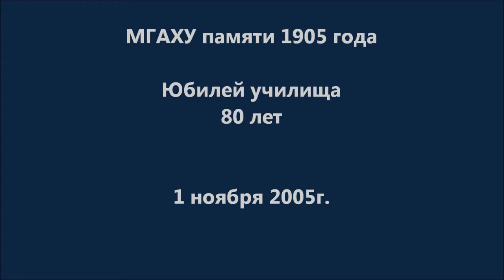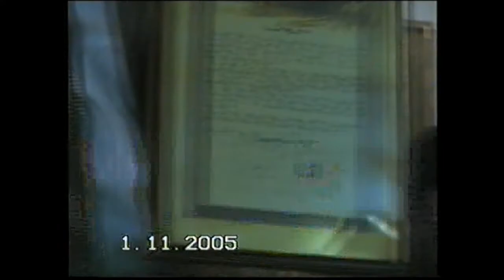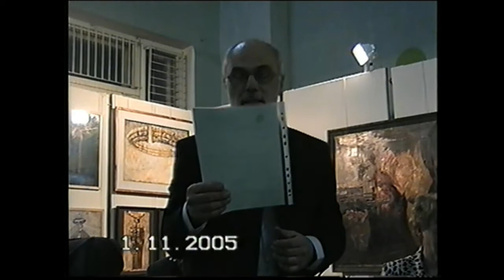Юбилей 80 лет МГАХУ памяти 1905 года. 1 ноября 2005г.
Юбилей 80 лет МГАХУ памяти 1905 года. 1 ноября 2005г. Фильм Александра Петровича Андрюхина